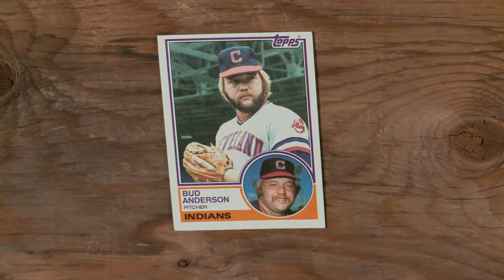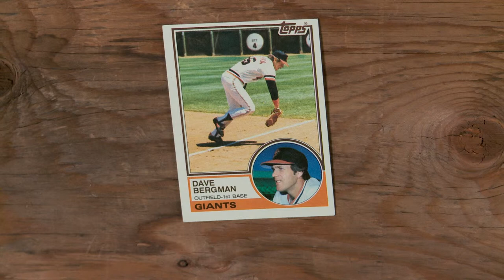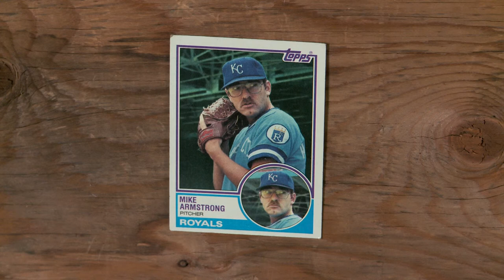Baseball Card Theater: Big Picture Little Picture